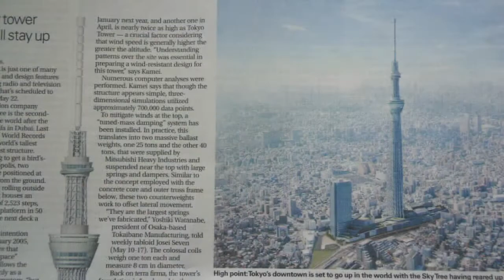Polish Constitution Day and sayonara to the Ambassador - 22 May: 3.07 min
Polish Constitution Day celebrated together with sayonara for Jadwiga Rodowicz- Czechowska, Ambassador of the Republic of Poland, in Hotel New Otani, 22 of May 2012. Piano mini-recital by Magdalena Żuk. Speech and "kampai" by senator Hirofumi Nakasone.